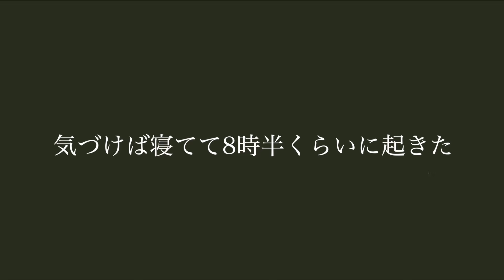人生初キャンプが豪華すぎて今後これ以上の成果出せるのか不安になるOL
ゆとりfam（いよちゃん）のチャンネルでもあがってます✌️
プロ目線ですごい。

みのりんごと稀に暇なサラリーマンの皆さんもありがとうございました。
初回でこの大掛かりな感じ目の当たりにしたのでバイクでやるのムズいのでは？と思ったけど小ぢんまりとできるパターンもあるのならそれもやってみたいなと思うなど。でも季節はもう冬 むりむり春はやくはやく